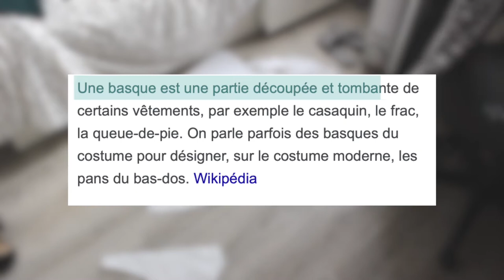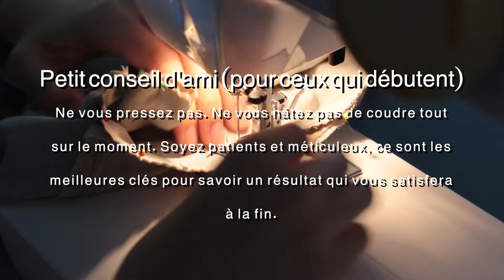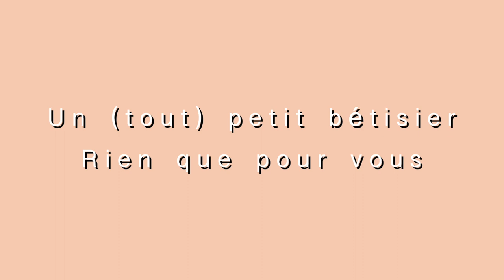HOW TO SEW A CRINOLINE DAY DRESS - FAIRE UNE ROBE DE JOUR EN COUTURE - AUTOMNE ÉD. - PARTE 2- EM'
heyyy

La deuxième partie est enfin là! j'espère qu'elle vous plaira! le petit film de fin est disponible sur ma chaîne!

musiques utilisées:
youtube library

Les musiques utilisées dans cette vidéo sont libres de droit.
Cette vidéo n'a aucun but lucratif.

Ciaogoodbye 🧡